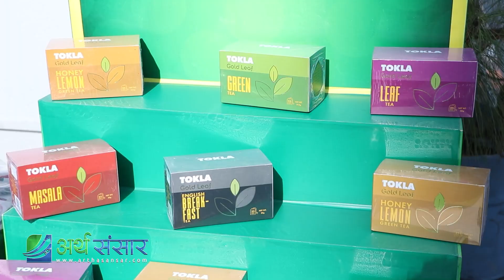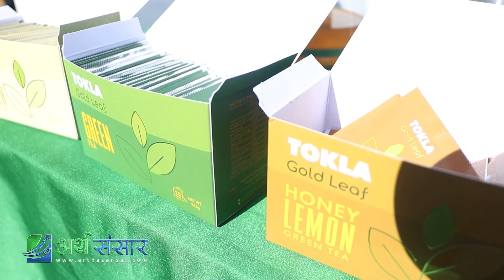चियाका पारखीलाई टोकलाको ८ नयाँ स्वाद | Tokla Tea launches new products